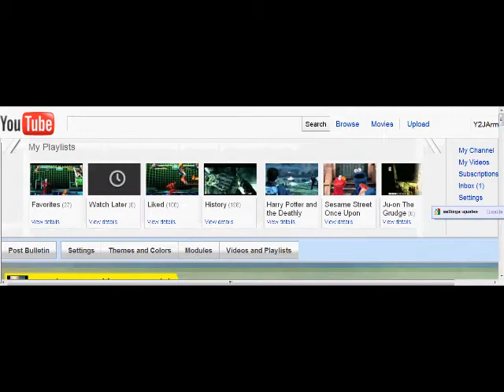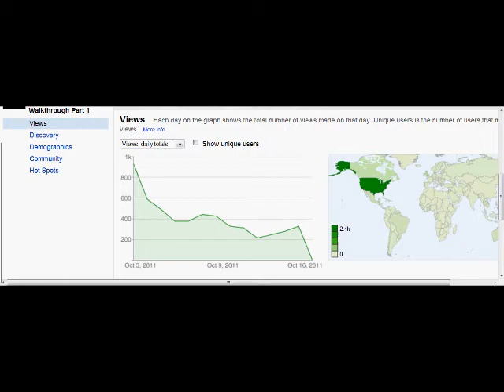insight 10_16_2011 400k views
Lifetime worldwide views of videos on this channel:405,107
as of today i made 5.4k views
the videos that r making me views the most is rise of nightmares-gears of war all cutscenes-my reacent y2jarmyofficial promo-and coraline=)
Videos Uploaded: 1,835